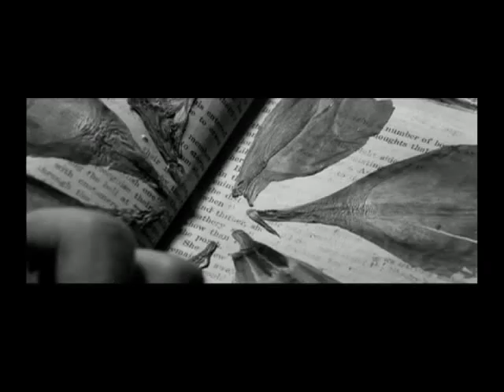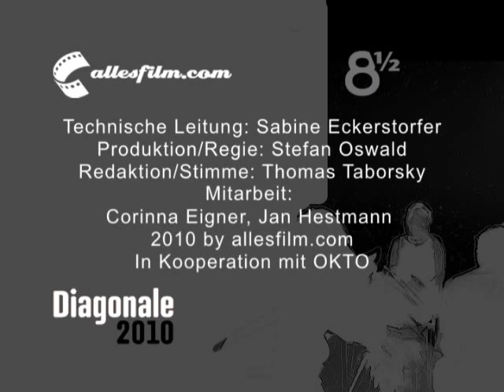Diagonale 10: South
Mit der Premiere von South geht für die beiden Regisseure Gerhard Fillei und Joachim Krenn in jeglicher Hinsicht ein Mammutprojekt zu Ende. Im Gespräch arbeiteten die beiden noch einmal die unglaubliche Hintergrundgeschichte zur Entstehung und Produktion des Films auf.